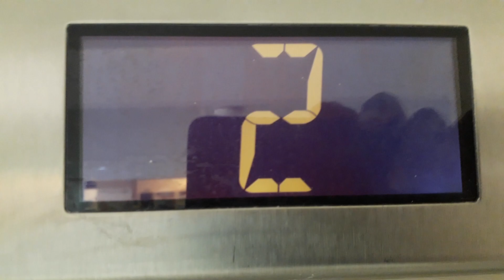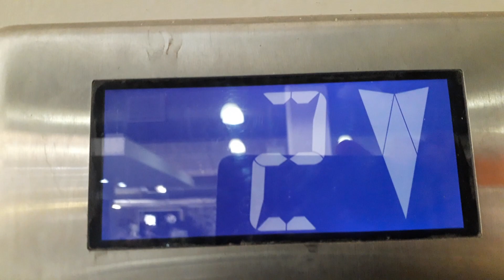Otis Gen2 Lift at Kloppers, Loch Logan Waterfront, Bloemfontein